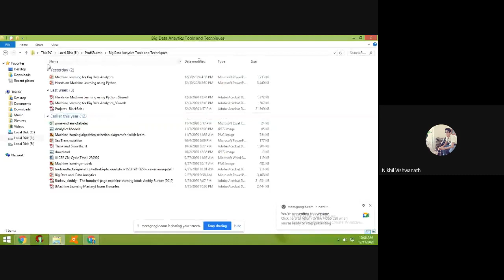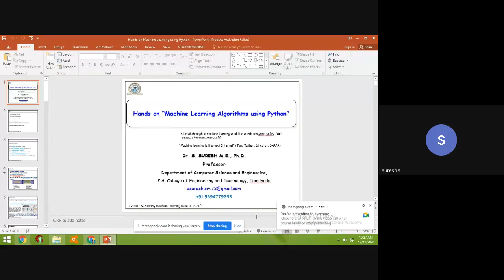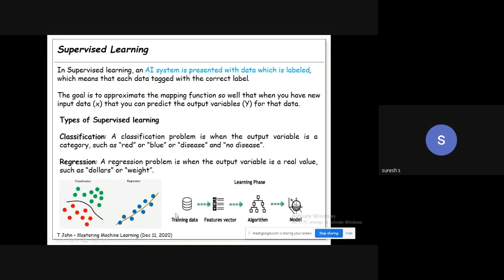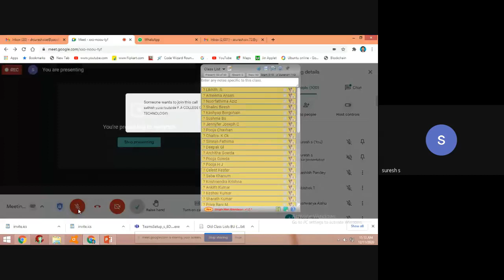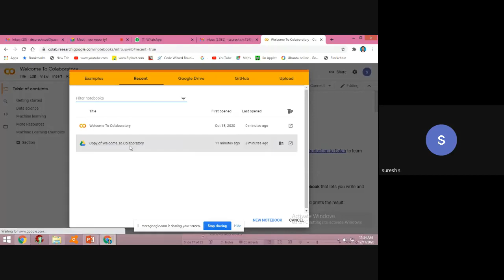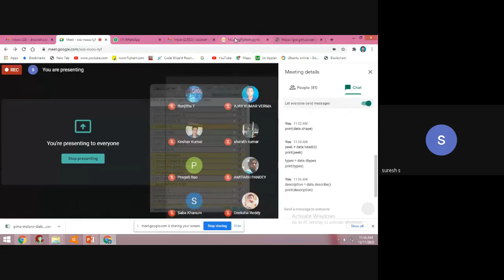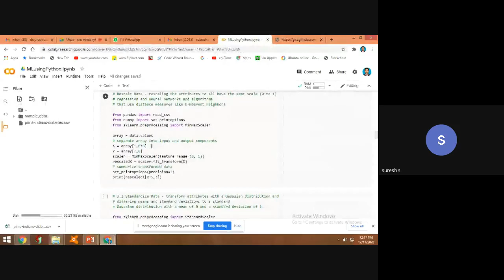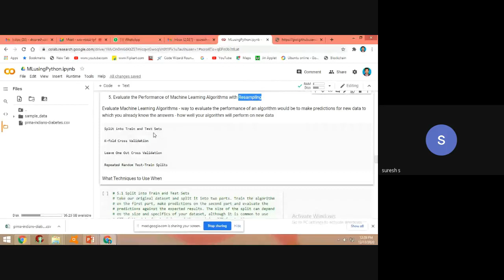Machine Learning For Big Data Analytics: A Hands on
This Presentation Explains Machine Learning For Big Data Analytics. The conceptual Idea is explained with the python machine learning project illustration.